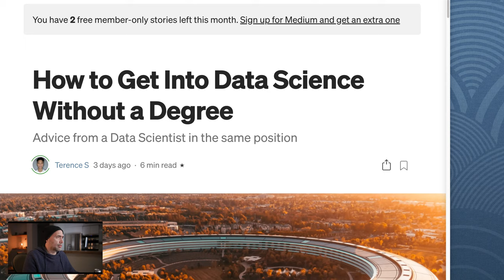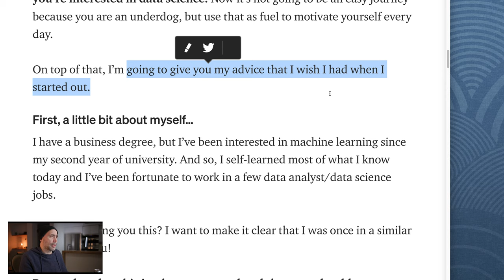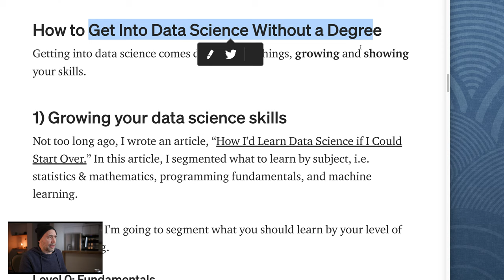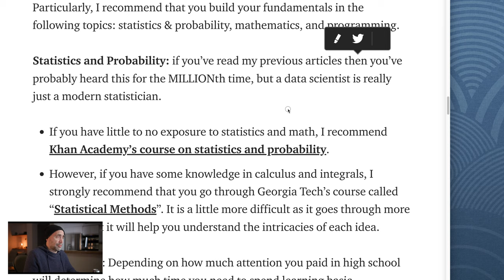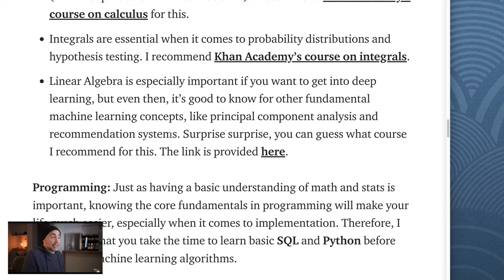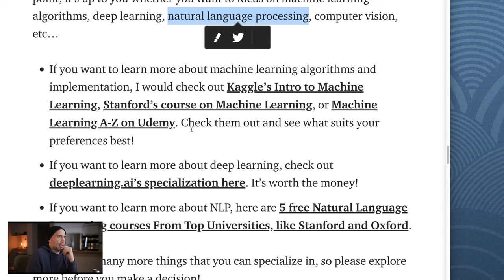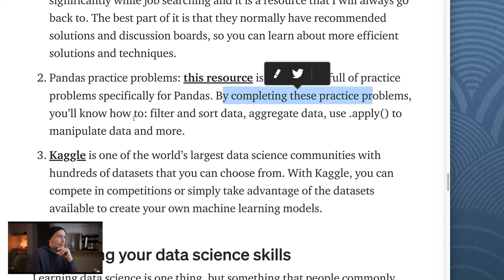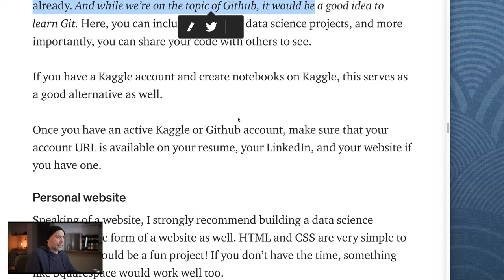How to Get Into Data Science Without a Degree?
Three cool books for programmers and people new to code:

My book! Web Design Start Here - for total beginners:

Refactoring: Improving the Design of Existing Code - for intermediate level programmers:

Learn Regular Expressions … a secret super power meta language:

If you have a moment, it would be great if you could leave a Google review:

Thanks!
Stef